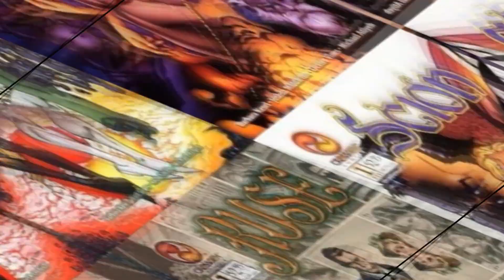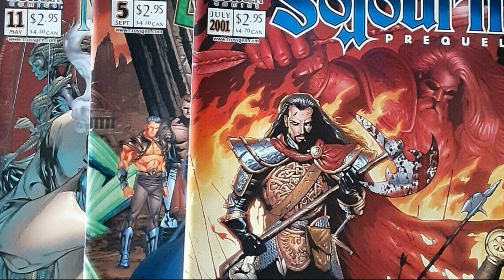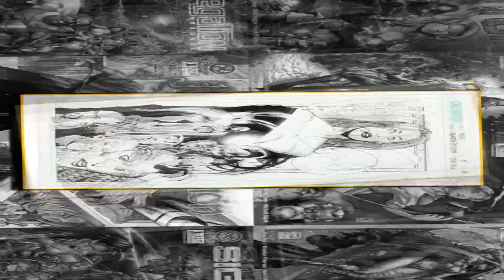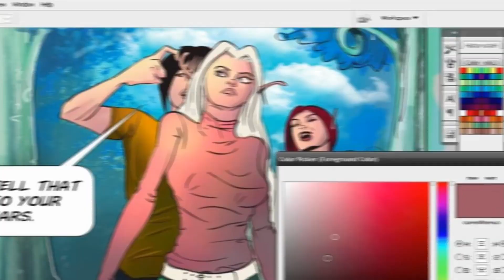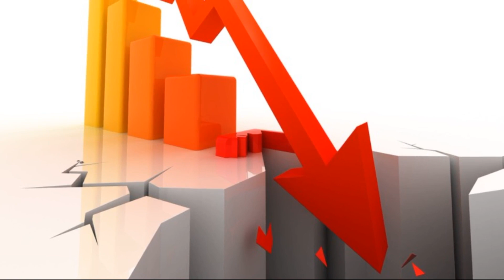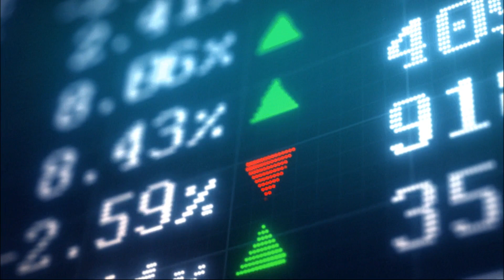CROSSGEN COMICS - A EDITORA QUE A MARVEL COMPROU E ESQUECEU! Grandes Editoras Americanas #1 |Fluxo88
A Crossgen Comics foi fundada em 1998 por Mark Alessi, CEO da Technical Resource Connection. Sua ideia era a de criar gibis com temas variados, mas que fossem conectados por algo em comum; Os protagonistas destes títulos tinham em comum o Sigilo, uma marca no corpo que dava poderes fora do normal ao seu portador. Tal marca foi recebida por eles por um ser misterioso que aguçava a curiosidade dos leitores. Mark e Gina Villa escreveram a trama que ficou conhecida como Sigilverse, porém, precisavam de nomes fortes e talentosos o suficientes para desenvolver os títulos da Crossgen. Mark rapidamente contrata os roteiristas Mark Waid, Barbara Kesel e Ron Marz, além dos artistas Bart Sears, Jim Cheung, Brandon Peterson, Ben & Ray Lai, Joshua Midleton, George Perez e Steve Mcniven.
A Crossgen apostou muito em tecnologia e seus quadrinhos eram lançados na web. Mark queria que seus gibis pudessem ser lidos em qualquer plataforma eletrônica, estavam a frente do seu tempo pois os tablets e smartphones ainda não tinham tecnologia o suficiente.
Apesar do imenso sucesso, a Crossgen Comics enfrentou diversos problemas financeiros, o que culminou com sua venda para uma subsidiaria da Disney, que a comprou pela bagatela de 1 milhão de dólares. Em Julho de 2010, Joe Quesada editor da Marvel, anunciou na San Diego Comic-Con que os quadrinhos da Crossgen seriam publicados pela Marvel Comics, porém, nada foi feito. Agora em 2022, a Marvel Anuncia a republicação de alguns títulos da editora fundada por Mark Alessi, através do selo Crossgen Tales.

Capítulos/Assuntos:
0:00 A editora da Web
0:19 Vinheta
0:26 Marvel lança Crossgen Tales
1:10 A história da Crossgen Comics
1:54 O Sigilverse
2:55 A ousadia de Mark Alessi
4:36 Os problemas
6:21 A compra pela Disney
7:00 A morte de Mark Alessi
7:36 Fim

Roteiro: Tony Almeida
Narração: Tony Almeida & Welberson Lopes
Edição: Welberson Lopes
Thumb: Welberson Lopes

Todo conteúdo visual ou audiovisual de terceiros apresentados neste vídeo, além de produtos, serviços, logotipos, marcas, personagens e/ou personalidades (reais ou fictícios), e afins relacionados de outras companhias e empresas, são de propriedade delas e pertencem aos respectivos donos, tendo sido utilizado apenas para fins de divulgação e/ou para puro entretenimento. Caso houver alguma não indicação especifica ou correta do uso de direitos autorais, por favor nos informar para nos adequar.